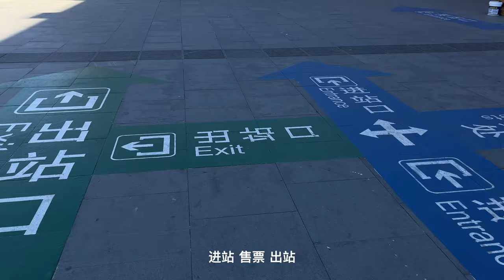S3Ep2129 西藏 拉萨火车 前往售票处